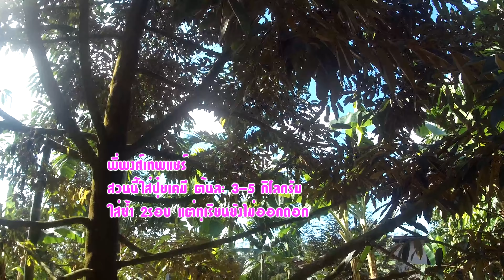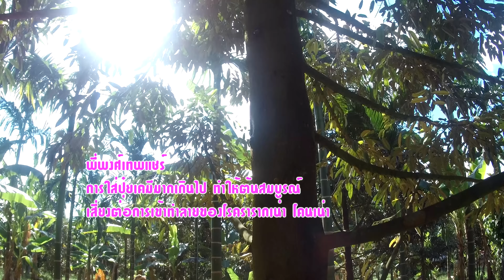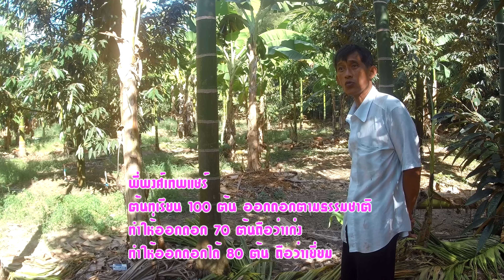PA-EP5 ฟังประสบการณ์เกษตรกรรุ่นเก่า ทุเรียนใส่ปุ๋ยผิดช่วง ใส่มากเกินไป ไว้ลูกมากเกินไป มีผลอย่างไร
สิ่งที่จุดประกายความคิดผม เมื่อครั้ง พี่พงศ์เทพ พาไปดูต้นทุเรียนต้นอายุ 8-15 ปี ที่่มีการใส่ปุ๋ย มากเกินไป นอกจากจะไม่ส่งผลดีเรื่องการออกดอกแล้ว ยังมีผล เกิดโรครากเน่า โคนเน่า ได้ง่าย  ก็เลยคิดว่าจริงๆแล้วการทำเกษตรในเชิงลึกนั้น เราจะต้องมีความเข้าใจในเรื่องของเกษตรปราณีต หรือเรียกว่าแม่นยำ

ถ้าจะทำเกษตรให้แม่นยำในสิ่งที่เกิดขึ้นจะต้องมีความเข้าใจก็คือการใส่ปุ๋ยอย่างแม่นยำ การให้น้ำยังแม่นยำ วิเคราะห์ ศัตรูพืช การวิเคราะห์ผลจากการเปลี่ยนแปลงของสภาพอากาศอย่างแม่นยำ  ซึ่งสิ่งเหล่านี้ จะเกิดขึ้นไม่ได้เลยถ้าหากเกษตรกรไม่มีความรู้พื้นฐานในเรื่องของ ปัจจัยที่มีผลต่อการเจริญเติบโตของพืช

สิ่งที่ทางช่อง ยามทำเกษตร อยากนำเสนอ ในคลิปต่อไป เรื่องของความแม่นยำในเรื่องของการควบคุมปัจจัย ที่มีผลต่อการเจริญเติบโตของพืช เป็นเรื่องที่ แต่ถ้าหากเราจะ แข่งกับประเทศเพื่อนบ้าน ผมเชื่อว่า คำถามวิชาการแบบนี้จำเป็นมาก  เพราะว่าประเทศเพื่อนบ้าน ที่มุ่งเกษตรกรรมเหมือนเรา  เขาทำเกษตร โดยอาศัยความแม่นยำ และนักวิชาการ มาถ่ายทอดความรู้ ร่วมกันเป็นขั้นตอน

บ้านเรานั้น ในแง่ของวิชาการ มีการศึกษาทุกปัจจัย แต่ไม่สามารถผ่องถ่ายองค์ความรู้ให้เกษตรกรได้ทั่วถึงนัก  ทางช่อง ยามทำเกษตร เอง ก็ไม่ได้เชี่ยวชาญ เพียงแต่เราได้มีโอกาสทำงานร่วมกับเกษตรกรหลากหลายมาก   ขอบคุณเกษตรกร ทุกคนที่เข้ามาแชร์ประสบการณ์ มาร่วมกันทำงาน

แล้วติดตามคลิปต่อไปของเราครับ เราจะลองทำอะไรที่่ท้าทายกันดูครับ

อ. ลำแพน ขอแชร์
การใส่ปุ๋ย ถูกสูตร ถูกวิธีต้องยึดหลัก 4 ถูก
ถูกวิธี ถูกอัตรา ถูกเวลา ถูกสูตร
การใส่มากๆ บางทีไม่เกิดประโยชน์

การใส่ปุ๋ย ถูกสูตร ถูกวิธี ต้อง ถูกอัตราด้วย!!
ใส่ครั้งละ  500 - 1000 กรัม ทุกๆ ครึ่งเดือน ดีกว่าใส่ครั้งละมากๆ

พี่พงศ์เทพ พยายาม ใช้ปุ๋ยขี้เป็ด
โดยใส่เพียงครั้งเดียว หรือใส่ให้เกิดความแม่นยำ

พี่พงศ์เทพแชร์  ต้นอายุ 10 ปี
ไม่ควรไว้ลูกเกิน 60 ลูก
ไม่งั้นจะเสี่ยงต่อต้นตายหลังเก็บเกี่ยว

พี่พงศ์เทพแชร์
ต้นทุเรียน 100 ต้น ออกดอกตามธรรมชาติ
ทำให้ออกดอก 70 ต้นถือว่าเก่ง
ทำให้ออกดอกได้ 80 ต้น ถือว่าเยี่ยม

พี่พงศ์เทพแชร์  การตัดแต่งกิ่ง
ชาวสวนรุ่นเก่า ยังนิยมไว้กิ่ง และรอให้กิ่งตายตามธรรมชาติ

พี่พงศ์เทพแชร์  เกษตรกรขอบใช้ปุ๋ย ยา เกินขนาด
ทำให้ต้นเกิดอาการ shock ไม่พัฒนาผลิดอกออกผล

พี่พงศ์เทพแชร์  ตัวอย่างการใช้ ยา เกินขนาด
เกษตรกรใช้ เมพิควอทคลอไรด์ ปลิดใบอ่อน

มีแอบนินทาเขาอีกว่า ปุ๋ยไม่เก่ง
จริงๆปุ๋ยเคมีแต่ละยี่ห้อ ประสิทธิภาพต่างกัน
และเกษตรกรต้องเข้าใจการใช้ปุ๋ย 4 ถูก
ถูกประเภท ถูกอัตรา ถูกเวลา ถูกที่